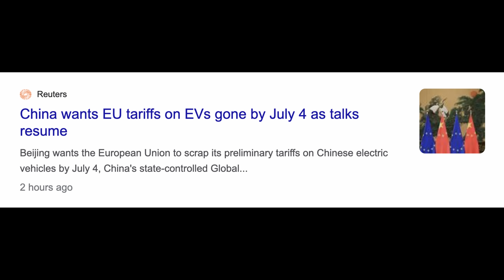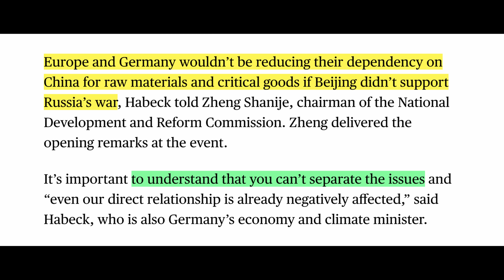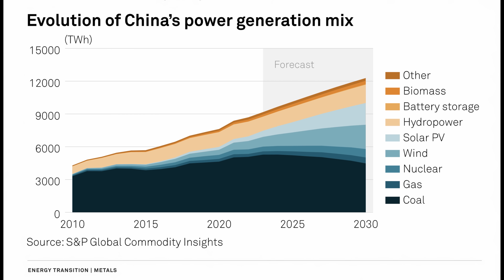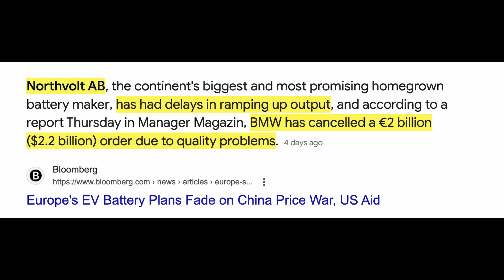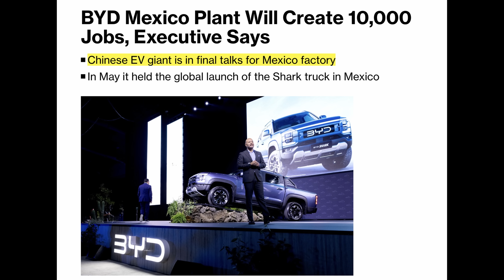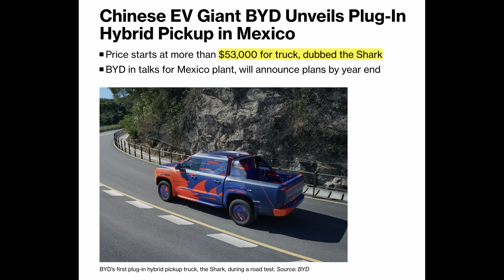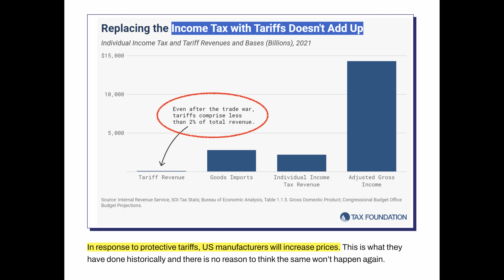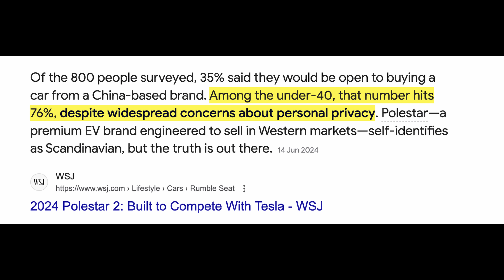Disaster: As Germany Issues Tough Warning To China, EV Giant BYD Ditches EU For Mexico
While Europe is negotiating with China over the tariffs, Germany's visit to China came laced with scolding and hypocrisy. This makes China companies even less interested in investing in the EU. BYD, for example, is ditching Europe to build their EVs in Mexico for Latin America!

💰💰Stocks
Sign-Up For MooMoo:

✅ Timestamps & Chapters:
0:00 Germany Scolds Beijing
2:51 EU Industries Needs China
5:48 BYD Dumps Europe For Mexico
8:33 China Ditches Western Markets
11:01 Even Americans Want Chinese Cars